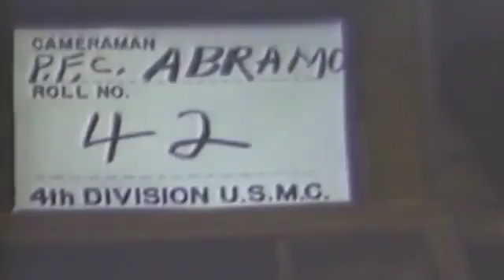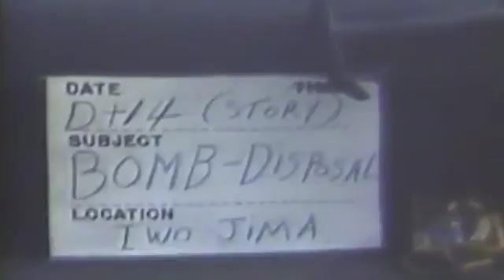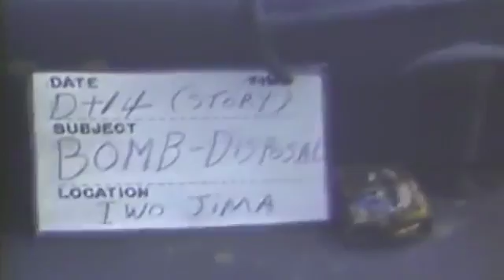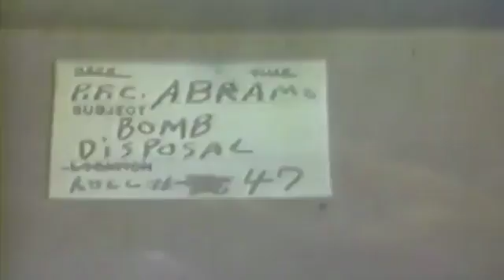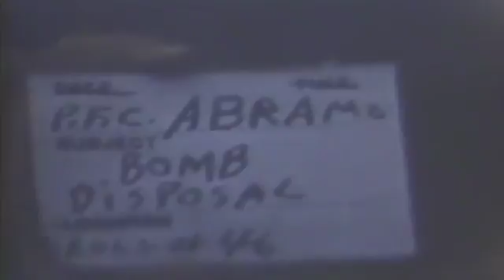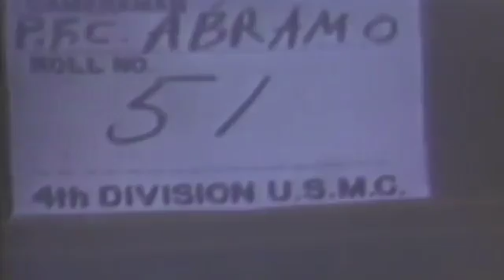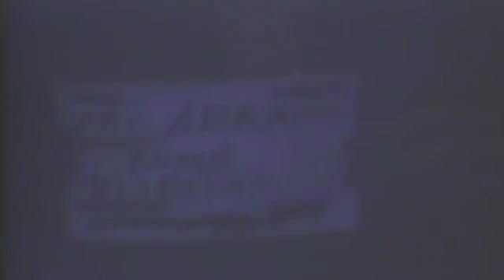USMC BOMB & MINE DISPOSAL SQUAD - IWO JIMA - 03-24-1945 - NO AUDIO - COLORIZED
Naval Photographic Center film #8951. description 1 MS-CU Marine bomb disposal squad removing base fuse from bottom of 16 shell. 2 CU Detonator after being removed from shell. 3 MS-Pan Japanese bombs set in ground with yardstick mine as anti-tank mine. 4 CU Marine removing powder cases and detonators from yardstick mine. 5 CU Aircraft bomb being uncovered and raised from ground (this is used as an anti-tank mine. 6 MS Two tanks disabled after going through mine field. 7 MS-CU-Pan Marine picks up dud 5 shell and places in trailer. 8 CU Two Marines raise 16 shell on chain hoist into truck for disposal. 9 MS-CU Many views of 16 shells being loaded into truck. 10 MS-Pan Marine bomb disposal squad in vehicles used in their operations, jeeps and armored trucks-SV.